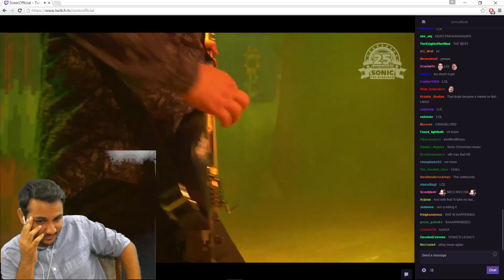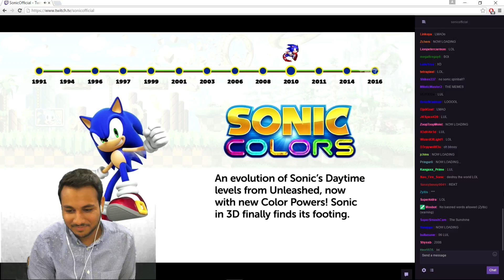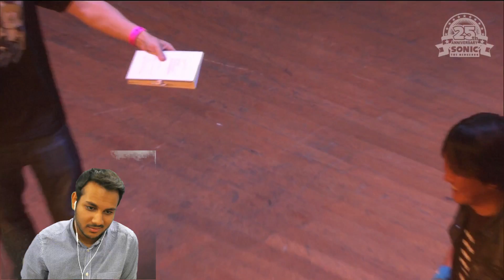Sonic 25th Anniversary Stream Reaction HIGHLIGHTS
This was a reaction video of the sonic 25th anniversary live stream. HIGHLIGHTS